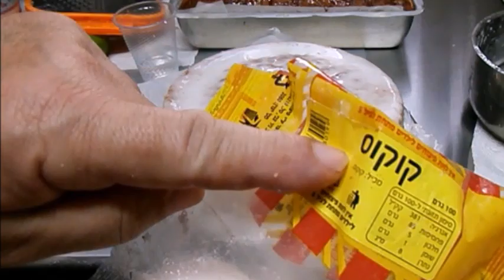מתכון חלבי לעוגת לימון עם קוקוס, עסיסית וטעימה בערבוב בקערה עם ציפוי לימוני בקלי קלות הערוץ הרשמי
מתכון-

החומרים לעוגה בקוטר של 22 ס"מ,
 או 2 תבניות אינגליש יצא בגובה בינוני.-הכל מדוד בכוס פלסטיק חד פעמית לשתייה קרה.

1.1/3 סוכר 225 גרם
2.5 כוסות  קמח מנופה 200 גרם,
1/2 כוס קוקוס
3 ביצים
1 שקית אבקת אפיה.
1 גביע שמנת מתוקה
100 מ"ל שמנת חמוצה (חצי גביע)
1/4 כפית מלח,
1/4 כוס מיץ לימון,
2 גרידות מלימון,
75 גרם חמאה מומסת.

לקחת קערה לשים פנימה-
סוכר, קוקוס,מיץ לימון, כפית תמצית וניל,
שמנת חמוצה, מלח,שמנת מתוקה,ביצים,גרידת לימון,לערבב
להוסיף-
חמאה מומסת -לערבב,
להוסיף- כף וודקה או ליקר בהיר,
לערבב
להוסיף אבקת אפייה וקמח ולערבב.
לשים בתבנית מרופדת בנייר אפייה,
לאפות בתנור שחומם מראש ל- 160 מעלות כ- 35-40 רקות לפי הצורך
עד הזהבה לא לייבש.
לקרר לשחרר מהתבנית להכין ציפוי-

לציפוי-
כ-2 כוסות אבקת סוכר להוסיף כ-כף מים או לפי הצורך
לערבב עד שמתקבלת עיסה נוזלית כמו דבש,
למרוח על העוגה ובשוליים,
לצפות את השוליים עם קוקוס טחון,
ומעל הציפוי למעלה לגרד קליפת לימון לארומה נהדרת לא לוותר ע קליפת הלימון.